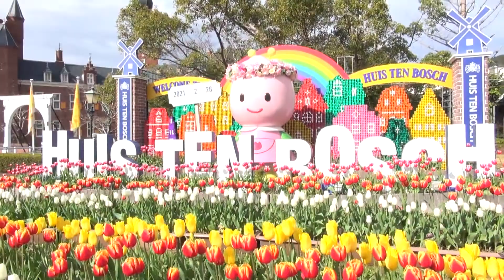Huis Ten Bosch 2021早春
2021/2/26~28 Huis Ten Bosch